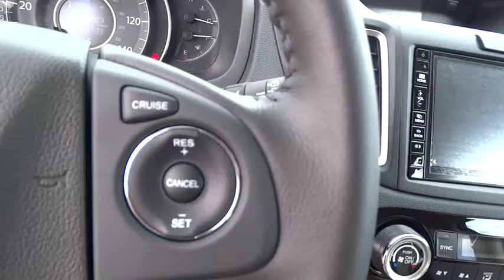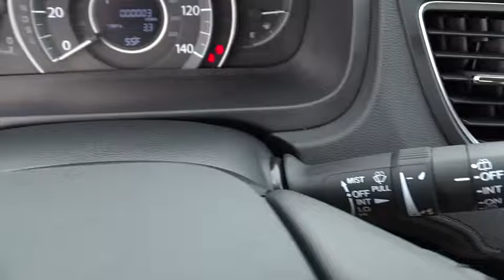2016 HONDA CR-V Great Falls, Missoula, Helena, Billings, Kalispell, MT GH707962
2016 HONDA CR-V

Sunroof, Heated Leather Seats, CD Player, Back-Up Camera, Alloy Wheels, All Wheel Drive, Bluetooth, iPod/MP3 Input, Satellite Radio. EPA 31 MPG Hwy/25 MPG City! Mountain Air Metallic exterior and Beige interior, EX-L trim CLICK ME!br /br /KEY FEATURES INCLUDEbr /Leather Seats, Sunroof, All Wheel Drive, Heated Driver Seat, Back-Up Camera, Satellite Radio, iPod/MP3 Input, Bluetooth, CD Player, Aluminum Wheels, Dual Zone A/C, Heated Seats, Heated Leather Seats MP3 Player, Keyless Entry, Privacy Glass, Steering Wheel Controls, Child Safety Locks. Honda EX-L with Mountain Air Metallic exterior and Beige interior features a 4 Cylinder Engine with 185 HP at 6400 RPM*. br /br /EXPERTS CONCLUDEbr /Edmunds.com explains Everyday usability is the driving force behind the CR-V's interior design. The wide doors allow for easy ingress and egress, and head- and legroom are ample for front and outboard rear passengers.. Great Gas Mileage: 31 MPG Hwy. br /br /WHY BUY FROM USbr /Honda of Great Falls sells New Honda's and used cars, trucks & SUVs of all makes and models in Great Falls, MT. We have a strong and committed sales staff with many years of experience satisfying our customers' needs. Feel free to browse our inventory online, request more information about vehicles, set up a test drive or inquire about financing! br /br /Price does not include title, license, or dealer doc fees. See dealer for details.  br /